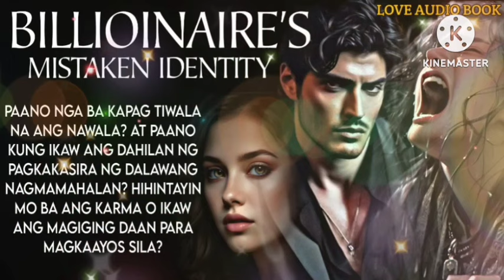BILLIONAIRE'S MISTAKEN IDENTITY 29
Paano nga ba kapag tiwala na ang nawala? Paano kung ikaw pa ang dahilan ng pagkakasira ng dalawang nagmamahalan? hihintayin mo ba ang karma o ikaw ang magiging daan ng pagkakaayos nila? at paano kung isang sikreto ang mabunyag?

Title: Billionaire's Mistaken Identity